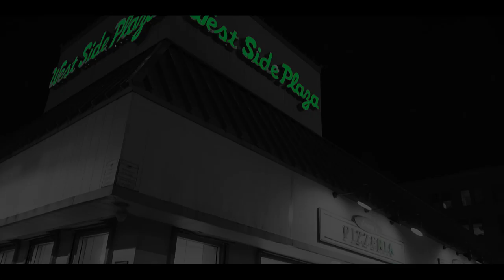CHASELAND, PHAT ROB, KYY, CHILL WILL, BIG MIKE | WSP CYPHER SERIES PT. 2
After a long hiatus, I decided to bring back the cypher series. It was a ton of pressure putting this together but I'm grateful to bring this back in full force! In this edition, we gathered some more of Hoboken's upcoming talents to showcase this upcoming series. In association with Aim & Shoot Motion Pictures & Go-Illa Films, we proudly bring you the comeback to "THE WEST SIDE PLAZA CYPHER SERIES!"